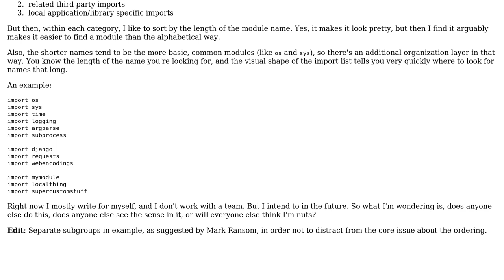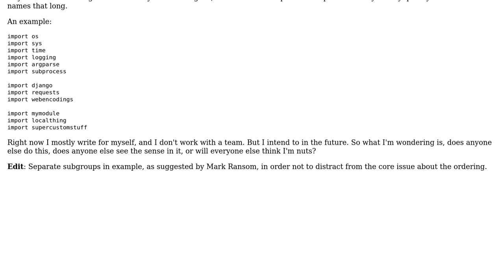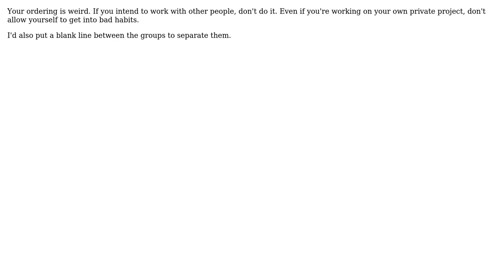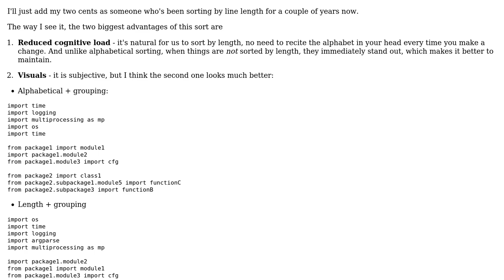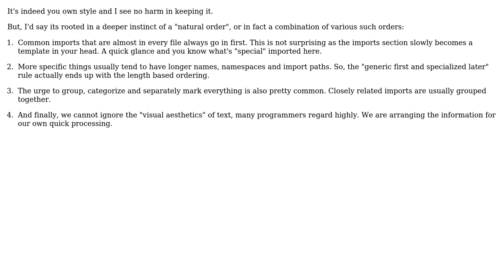Software Engineering: I order my Python imports by name length. Does this make any sense?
With thanks & praise to God, and with thanks to the many people who have made this project possible! | Content (except music & images) licensed under CC BY-SA | Music | Images & others | With thanks to user user1118321 user TheMechanic user S.D. user Nick S user Mark Ransom user Jerry101 user JacquesB user gnasher729 and the Stack Exchange Network Trademarks are property of their respective owners. You are responsible for your own actions.